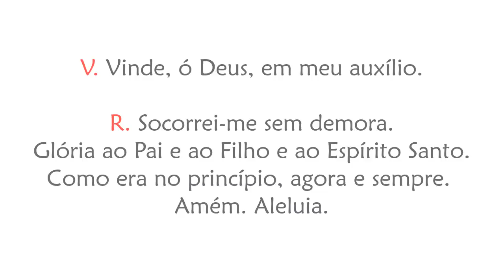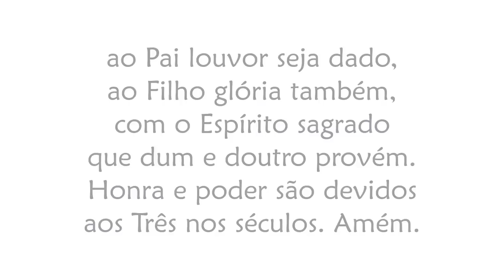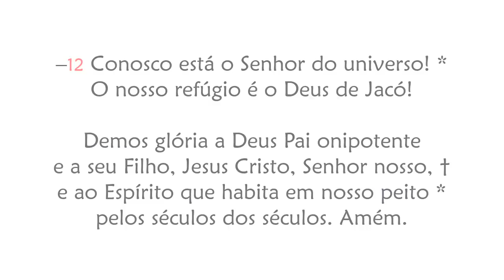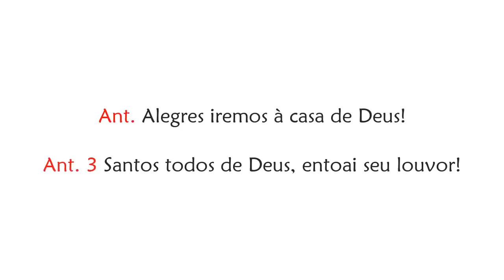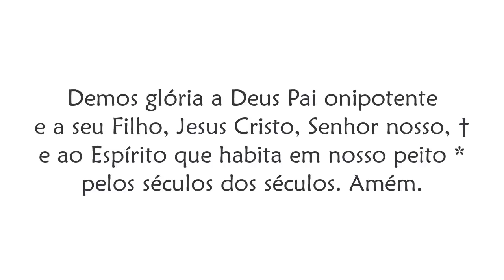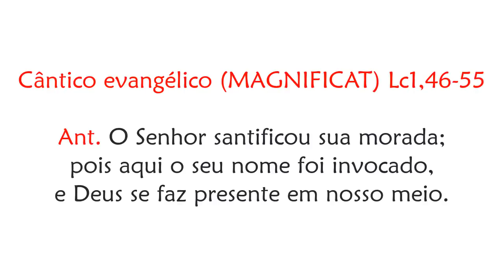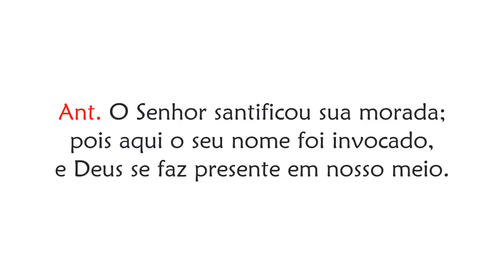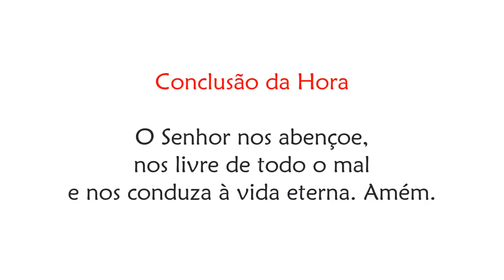Vésperas da Festa da Dedicação da Basílica do Latrão